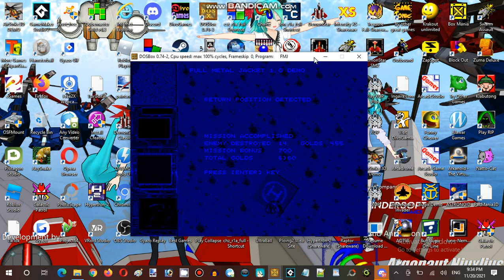Saturday Anime Night Time Streaming at Hunter's Server Establishment 01 Part 19